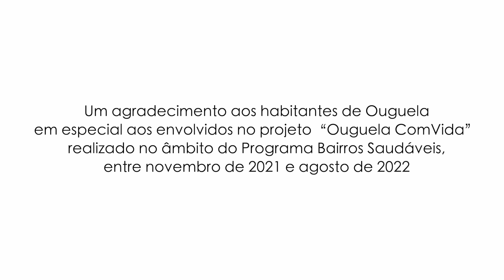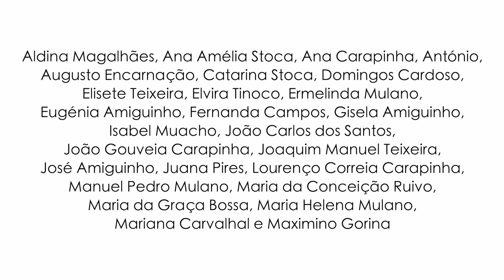Uma vista imensa